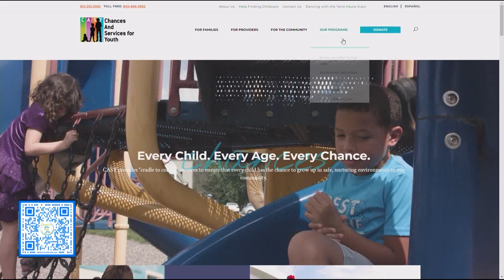CASY Black Lives Black Lungs Event